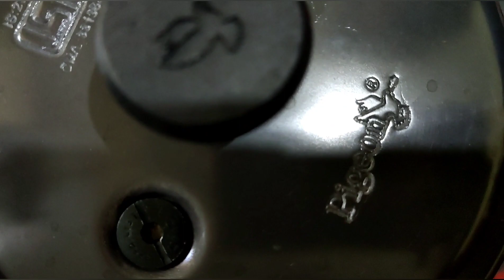Macha Besara | Fish Recipe In Odia | Fish Curry | Odia Cooking Channel | R.S Simple cooking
hello friends, aasa karuchi apana manakun aji ra video t pasand asithiba.